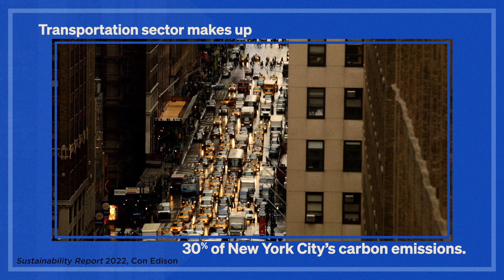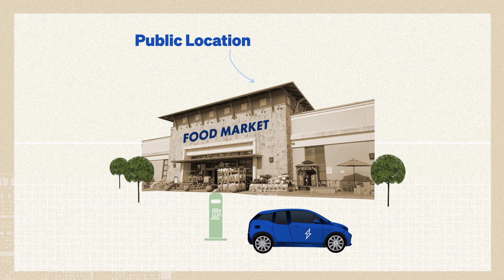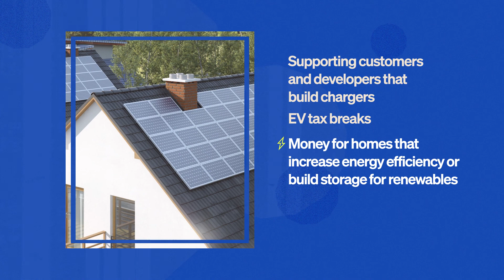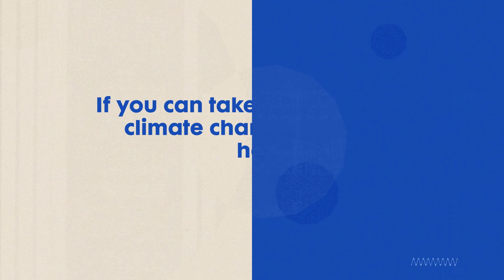Combatting Climate Change by Installing Public Electric Vehicle Charging Stations in NYC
The transportation sector makes up 30% of New York City’s carbon Emissions. Electric vehicles can help combat this.

Climate change is impacting different communities in uniquely local ways. One way to tackle climate change, Big Apple style, is to cut transportation emissions. And a great way to do this, is to get more electric vehicles on the road. That’s where Con Edison comes in.

We’ve teamed up with NYC’s Department of Transportation to create curbside chargers across the five boroughs.

Britt Reichborn-Kjennerud is the Section Manager of Electric Vehicles at Con Edison. She mentions, “The biggest challenge to our customers in adopting an electric vehicle is having access to charging at home. Many live in an apartment building. They don’t have access to dedicated parking or driveway. The best way to convince people to buy an electric vehicle is to make sure they can find charging when and where they need it.”
The goal: spur the development of thousands of charging ports throughout the city by 2025. If you can take on climate change here in the city, you can do it anywhere.

We’re making it easier for New Yorkers without access to a home charger to charge their electric vehicle at the curb.

We’re partnering with the City of New York and FLO, one of North America’s largest electric vehicle charging networks, to install over 100 electric vehicle charging ports across the five boroughs. This will allow New Yorkers to explore and discover the City they love with peace of mind.